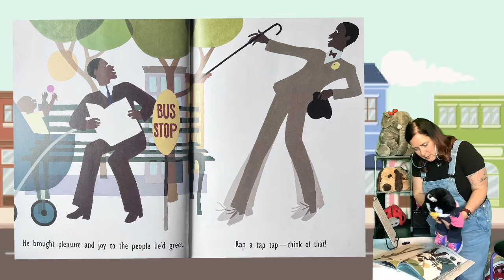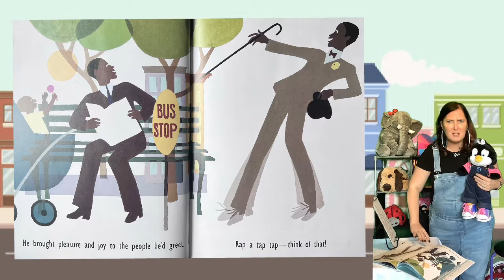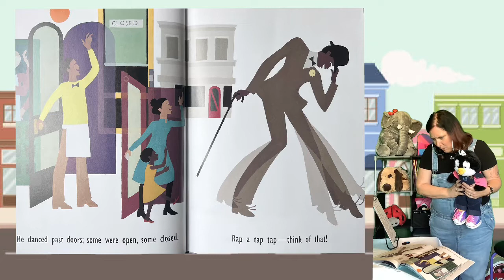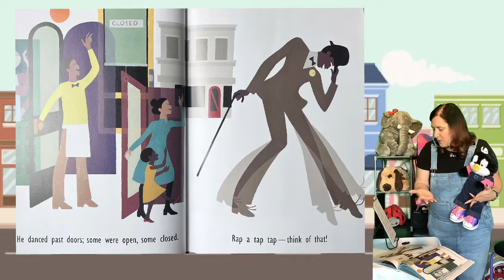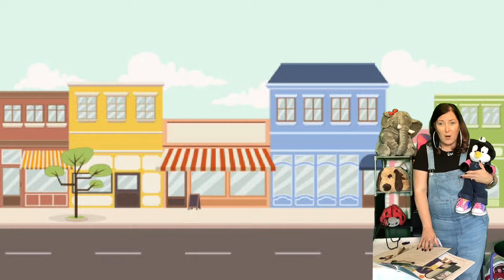Module 1 Lesson 25 Part 3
The class continues their deep exploration of the illustrations to find out what else they can reveal. Students are asked to share what they learned from the illustrations.